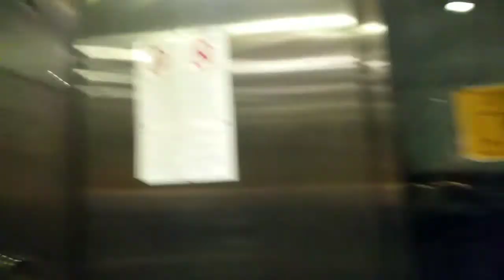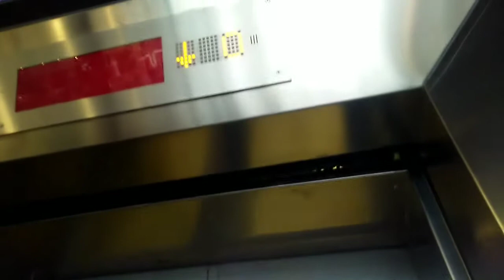Schindler 5400 MRL traction glass elevators at TRE TORRI M5 metro station in Milan IT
I'm glad to see these Schindler elevators & not that all this metro line is served by crap generics SIEM roped-hydraulic elevators like this

PLACE: M5 line TRE TORRI underground/metro trains station in Milan;

ADDRESS: P.zza Tre Torri MILANO Italy

FLOORS SERVED: -3/-1 el. 1
-1/0 el. 2;